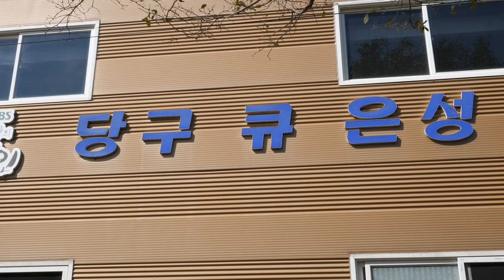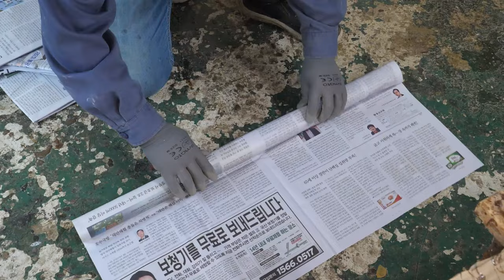world's only cue production process created by a billiard cue master!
✅ All videos are produced for free for corporate promotion.